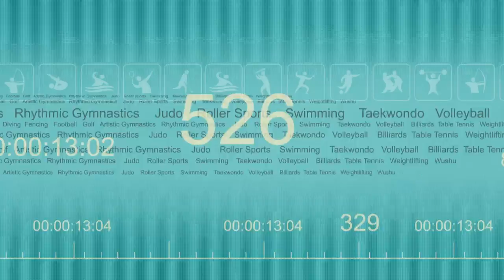世大運在緯來-許雅晴、吳玓蓉